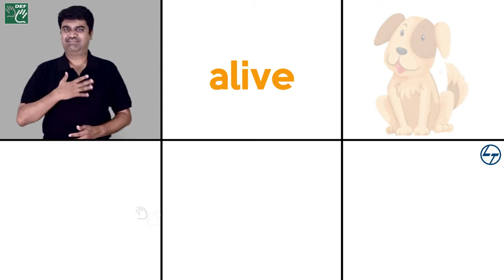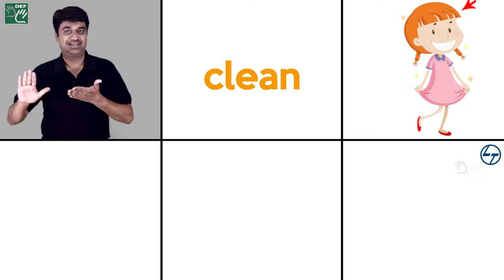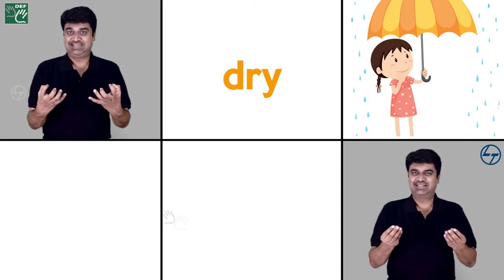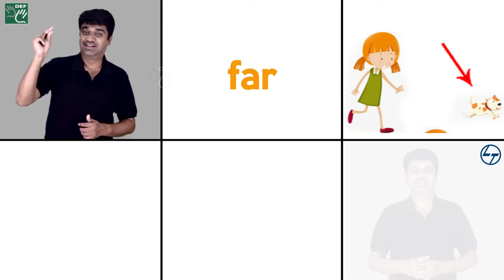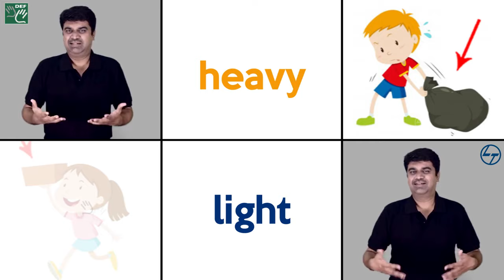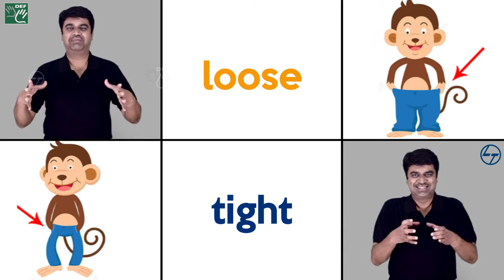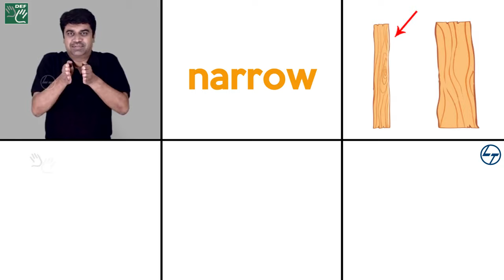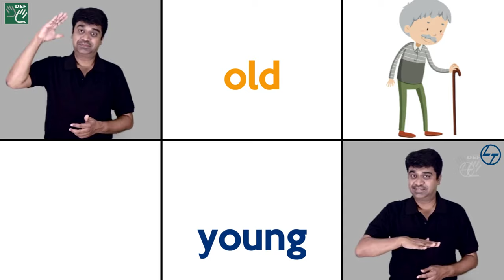Opposite words in English ( Indian Sign Language)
Asleep – Awake 0:12
Alive – Dead  0:22
Back – Front  0:36
Big – Small  0:45
Beautiful – Ugly 0:55
Blunt – Sharp 1:04
Bright – Dark 1:19
Catch – Throw 1:30
Clean – Dirty  1:42
Cold – Hot  1:56
Cry – Laugh  2:08
Day – Night  2:23
Deep – Shallow 2:36
Dry – Wet  2:48
Empty – Full  3:01
Far – Near  3:13
Fast – Slow  3:25
Fat – Slim  3:38
Few – Many  3:50
Float – Sink  4:02
Hard – Soft  4:17
Health – Sick 4:29
Heavy - light  4:40
High - Low   4:52
Joy - sorrow   5:03
Large - Little   5:15
Left - Right   5:26
Less - More   5:36
Loose - tight   5:48
Loud – Sweet 6:00
Moving - Still  6:11
Much - Some  6:24
Narrow - Wide  6:35
New - Old   6:47
Old - Young   6:59
Open - Shut   7:11
Rainy - Sunny  7:22
Sit - Stand   7:34
Straight - Zigzag  7:47
Strong - Weak  7:58
Thin - Thick   8:09